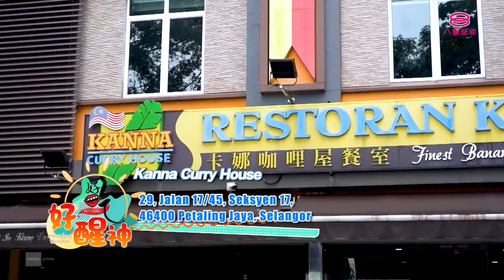好吃！好醒神 Ho Chak! Morning Booster | 2023年3月19日 | Episode 8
主持人：Rickman 谢承伟、Orange 陈慧恬

今天要为大家介绍是位于八打灵的ONO和Kanna Curry House，主持人也将教大家做鲜虾水饺和苹果甜甜圈。

可透过以下管道收看节目：
Tonton Live TV（直播）： 或下载Tonton应用程序
ASTRO 148频道、unifi 108频道、myfreeview 108频道